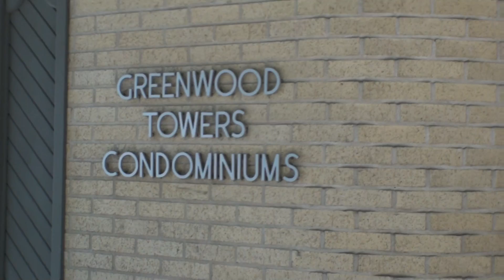Greenwood Towers Condo Austin TX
Greenwood Towers Condo Austin TX shown by Perry Henderson an Austin REALTOR at Prudential Texas Realty. Perry is not the listing agent at this property. When you select your Austin REALTOR, the right REALTOR, like Perry Henderson and the on Live Well Team, we're here to help and never to busy for you or your referrals.